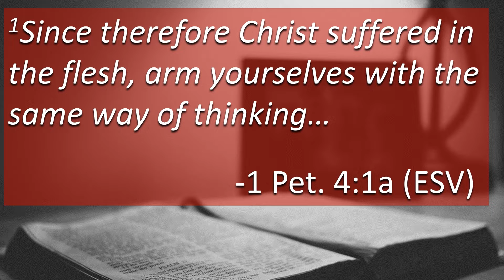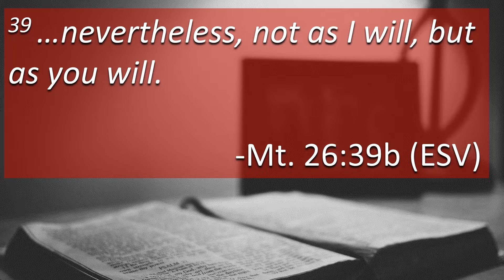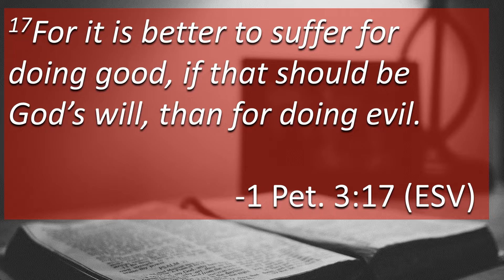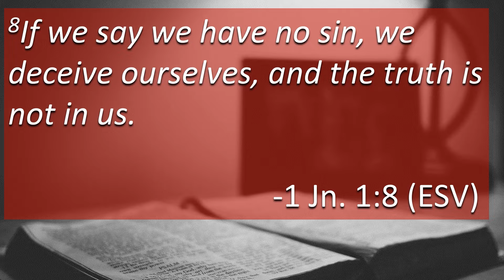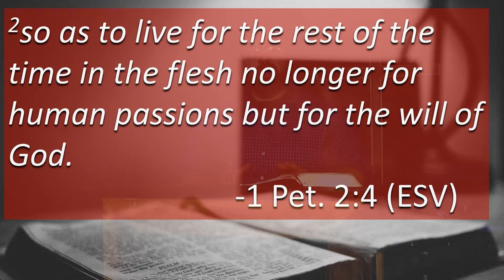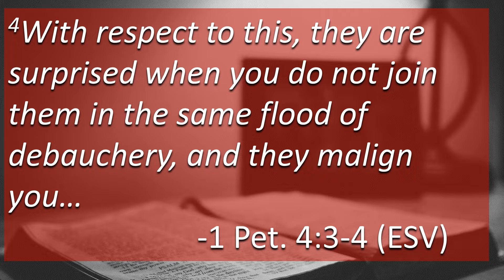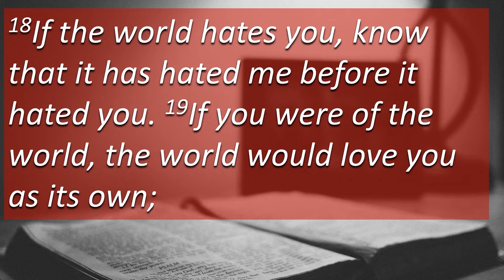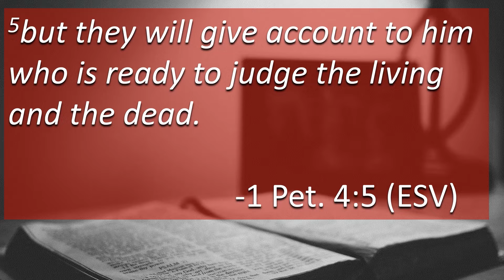July 17th, 2022--1 Pet. 4:1-6, "For the time that is past..."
Thanks for joining us as we continue on in 1 Peter, arriving at 1 Pet. 4. Here, we see the apostle writing that it is time for us to live into the holy lives God has called us to--we had enough time, when we were dead in our trespasses, to live for sin. Now, we live for the will of God.